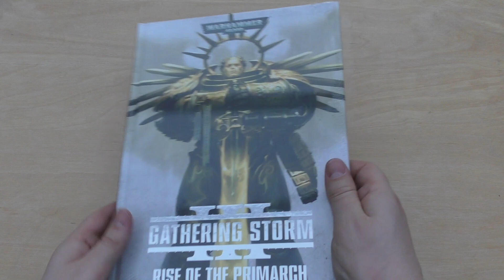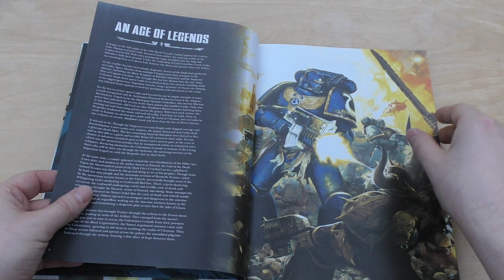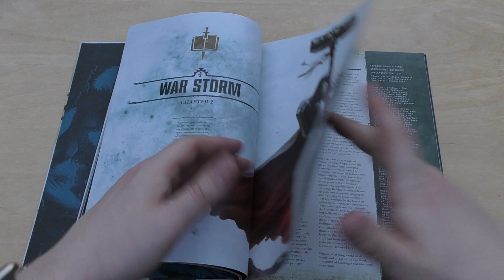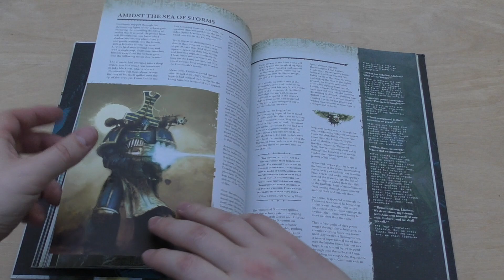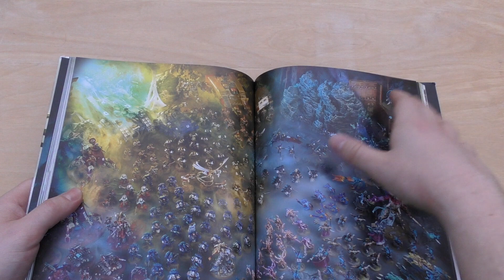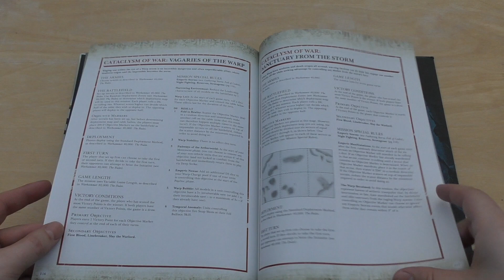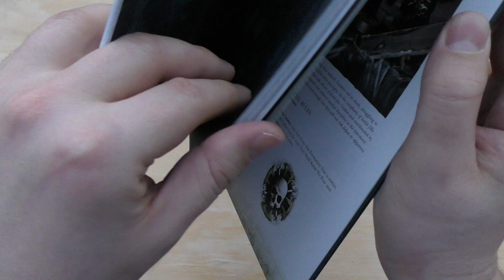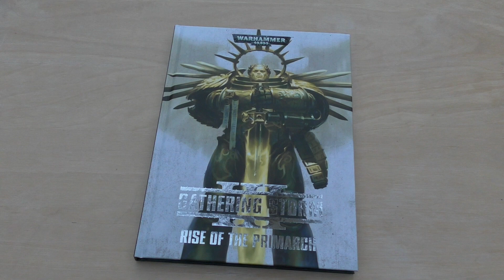Rise of the Primarch Codex - Unboxing & First Look (WH40K)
**Wakey wakey**
My unboxing and first look at the Rise of the Primarch codex by GW.